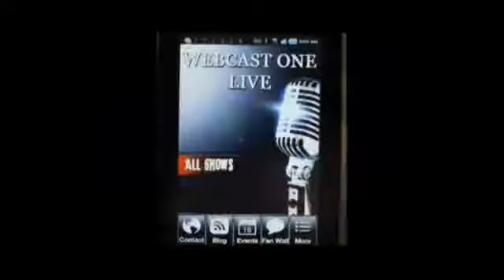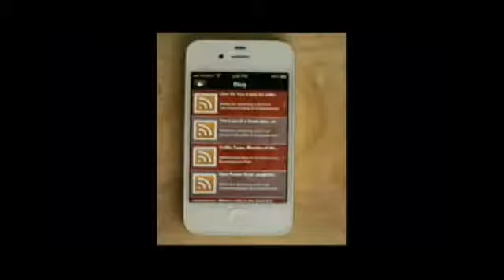The View From a Pew 07-31-13